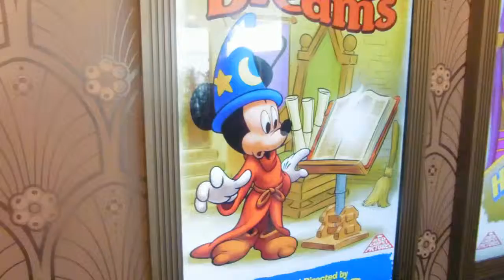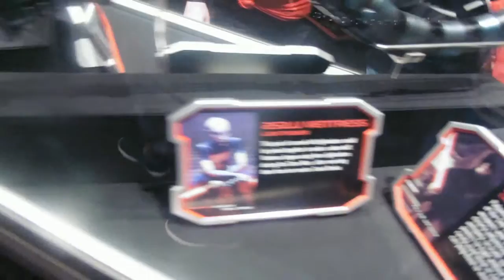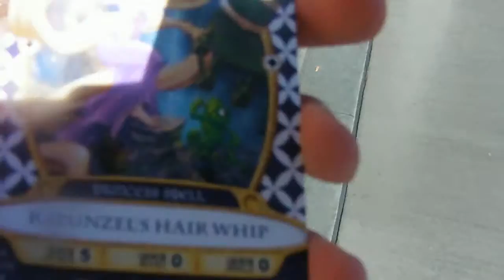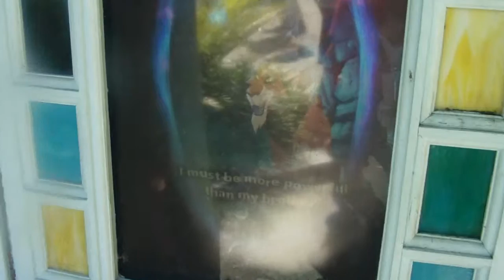Disney World Vlog #7 Star Wars Launch Bay Theatre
Today We Vist The New Star Wars Launch Bay Theatre In Hollywood Studios

st=PLV7AXl81IWzgjrt1RRp5rvTge547iUeIz